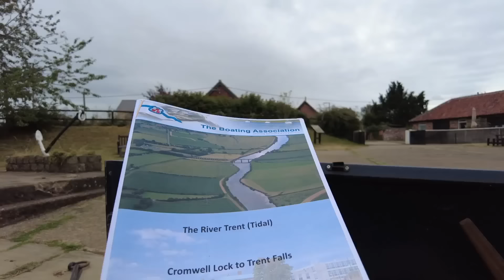E10 || Narrowboating on the Big Bad Tidal River Trent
More adventure narrowboating as we take narrowboat Perseverance onto a tidal river once more.

From: Saxilby
To: Gainsborough
Waterways: Fosdyke Canal and Tidal River Trent
Date Filmed: 15th August 2024

•Become a member of our YouTube channel for early access, priority replies, extra content, discounts in our shop and a personalised postcard

► MINIMAL LIST NAVIGABLE WATERWAYS MAPS

► NARROWBOAT STUFF
•TWITTER• (I still refuse to call it anyting other than twitter)